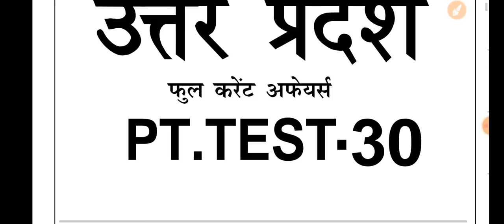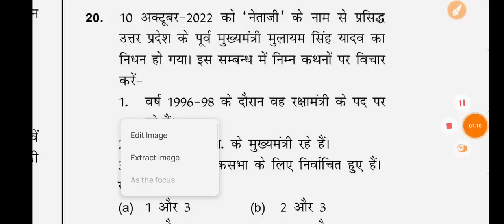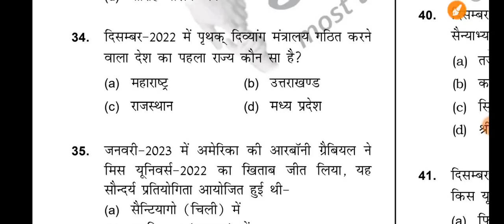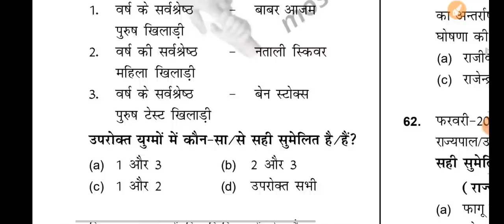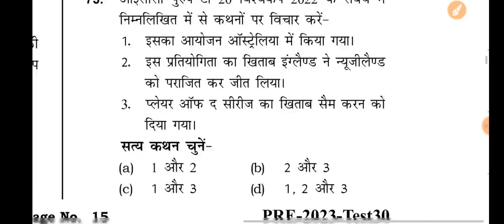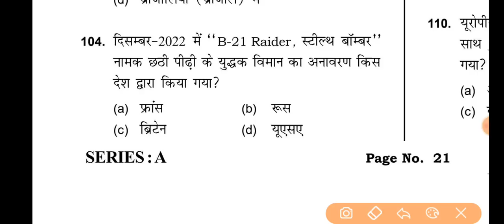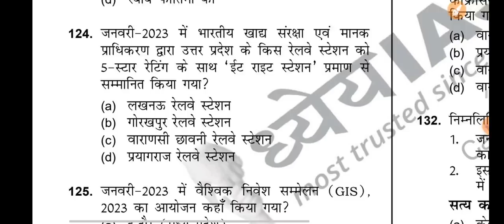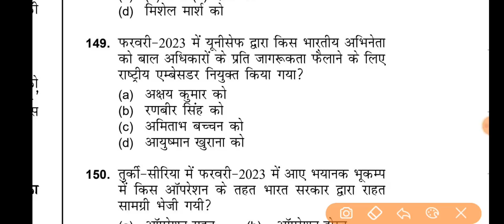Dhyeya ias current affairs 2023|uppcs 2023 current affair|uppsc 2023 current affair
Dhyeya ias current affairs 2023|uppcs 2023 current affair|uppsc 2023 current affair|‎@ExamTop_UPPSC

UPPSC 2023 Current Affair|UPPCS 2023 Current Affairs Ghatnachakra|GS WORLD Current Affairs 2023

Eye Drishti Ghatnachakra Current Affairs 2023|UPPCS 2023 Current Affairs|Current Affairs for UPPCS